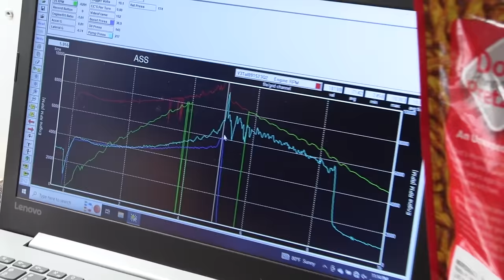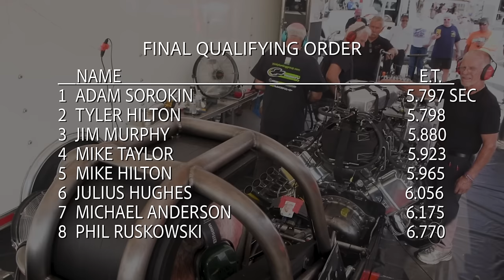AA/FUEL DRAGSTER - TULSA NITRO NATIONALS 2023 NHRA HOT ROD HERITAGE SERIES (FULL COVERAGE)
THIS IS 1/4 MILE DRAG RACING

AA-Fuel Dragster from the Tulsa Nitro Nationals of the NHRA Hot Rod Heritage Series from Tulsa Raceway Park, Tulsa Oklahoma, September 15-16th 2023.